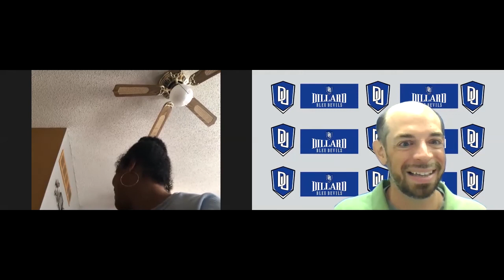Zoom Interview - CeMaria Woodard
In the next installment of the weekly series BleuDevilsAtHome, Dillard athletics recently talked to CeMaria Woodard of the track & field program in a Zoom Interview about a wide variety of topics including what she has been doing to occupy his time back home during the pandemic including a pair of internships and a job that are keeping her very busy, how her online classes and finals went, when and how long she first began to compete in track, the reasons why she choose to transfer to Dillard, the thing she is looking forward to doing the most once social distancing is over, her personal journey of growth since arriving on campus, a few incredible musical skills and talents that many may not know that she has, her not be missed first-ever job, a few interesting pre-meet rituals that she has, brag points about her hometown, what her favorite class on campus has been along some of her other favorites plus her career aspirations.